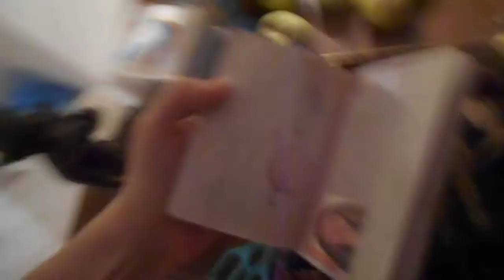НА ВИДЕО Я (Tatiana Salmanovna Maktoum Saifuddin, МАРТ 2019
КАЙФОВАТЬ ОТ ЖИЗНИ  И ЖИТЬ БЕЗ ПЛОХОГО НАСТРОЕНИЯ В СЧАСТЬЕ И ЛЮБВИ...ПЕРВУЮ ОЧЕРЕДЬ ЭТО ИНТИМ С ЛИЧНЫМИ НЕЖНЫМИ ОТНОШЕНИЯМИ ПОЦЕЛУЯМИ И ОРГАЗМОМ... МНОЖЕСТВЕННЫМ...А ДЛЯ ЭТОГО С ВЕЛИКОЛЕПНЫМ САМОЧУВСТВИЕМ , ЗАНЯТИЯ ТАНТРА-ЙОГОЙ ТАНЦАМИ ЖИВОТА НАСЛАЖДЕНИЕ ЖИЗНЬЮ.
Я НАПОЛНЯЮСЬ СВЕТОМ ЛЮБВИ. Я НАПОЛНЯЮСЬ ТЕПЛОМ ДОБРОТЫ. Я СЧАСТЛИВА   ПОЧУВСТВУЙТЕ КАК СЕРДЦЕ ПЕРЕПОЛНЯЕТ БЛАЖЕНСТВО ПОКОЙ И ЧТО В НЕМ РАСПУСКАЕТСЯ ПРЕКРАСНАЯ РОЗА ЛЮБВИ. ЛЮБИТЕ СВОЕ СЕРДЦЕ, УЛЫБАЙТЕСЬ ЕМУ, ОБНИМАЙТЕ ЕГО И ЛАСКОВО ЦЕЛУЙТЕ..  МОЯ КОШКА ПРОСПЕРУСИ МЕЧТАЕТ О ДОРОГОМ ДОМЕ С ВИДОМ НА ЗАЛИВ  ..  И ЛЮБИТ ДОРОГИЕ ЭКСЛЮЗ ПОДАРКИ... И МЫ С НЕЙ УЖЕ ЗАКАЛЕБАЛИСЬ ЖДАТЬ, КОГДА НАМ ВЕРТОЛЕТ ПРИВЕЗЕТ И ПОДАРИТ ХАММЕР (А ТЕПЕРЬ ПОМЕНЯЙТЕ ЕГО НА ДЕНЬГИ ПОШЛИТЕ АЛАНУ И ПУСТЬ ПРИВЕЗУТ МОЙ ГРАНТ МОИ ДЕСЯТЬ МИЛЛИОНОВ ДОЛЛАРОВ  ИЗ КАНАДЫ И МЫ САМИ КУПИМ С МОЕЙ КОШКОЙ ПРОСПЕРОЙ И ХАММЕР И ОГРОМНЫЙ ДОМ И ВСЯКИЕ ВКУСНОСТИ) ГОВОРЯТ ЧТО Я СТЕРВА... А ВЫ ПОСИДИТЕ В ХОЛОДЕ С МОЕ И ПОСЛУШАЙТЕ ОТ АДМ КООП ВСЯКУЮ ХУЙНЮ, НАДО ПИСАТЬ НА НИХ В ПОЛИЦИЮ...

На видео Я (Александрова Татьяна Юрьевна,  мое новое имя отч и фам, на к я оформила мой новый  рос паспорт 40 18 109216, дата выдачи 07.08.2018 г, паспорт выдан ГУ МВД России по СПб и Лен области, код подразд 780-041, кот я получила по моему Свидет о перемени имени на бл I-АК № 574622
 Tatiana Salmanovna Maktoum Saifuddin ) Позитивная излуч Любовь и  Радость жизнь Богиня Королева и Звезда! АВТОР КНИГИ ТАЙНАЯ ПСИХОЛОГИЯ ДЕНЕГ. СЕКРЕТЫ БОГАТСТВА И ПРОЦВЕТАНИЯ. МАРТ 2019 ГОДА В МОЕЙ КВАРТИРЕ СПБ КОМЕНДАНТСКИЙ ПР 32 КОРП 1 ЛИТ А КВ 92 И НА ЛЕСТ ПЛОЩАДКЕ

(АНОНС ВИДЕО)  БУДУ ЗАГ ВИДЕО И СОЗДАТЕЛЬ НЕБА И ЗЕМЛИ ПРОСИТ ПЕРЕДАТЬ СЛЕДУЮЩЕЕ... ЕСЛИ НА ЭТОМ ВИДЕО АЛЕКСАНДРОВ ЮРИЙ АНАТОЛЬЕВИЧ ( ЕСЛИ МОГЛИ И МНЕ НЕ СКАЗАЛИ), КАК ГОВОРИЛА СОСЕДКА...  ПО ВАМ ПСИХУШКА ПЛАЧЕТ,  ОТПРАВЛЯЕТСЯ В ПСИХУШКУ... ИНАЧЕ БЛЯДИ ОНИ НЕ ПОНИМАЮТ АВТОБУСИК ТУТ ПОСТАВИЛИ И ДУМАЮТ ЕБАТЬ ТУТ КРОВАТЬ... ГДЕ МАНДАТЫ НА ВСЮ ВАШУ БЛЯДЬ РАЗВЕДКУ И ВСЕ ДОКУМЕНТЫ НА ВСЕ СТРАНЫ МИРА
И БУДУТ МНЕ ТУТ ВСЯКУЮ ХУЙНЮ НЕСТИ И ВТИРАТЬ , ДУМАЮТ Я ТУТ ИХ РАЗВЛЕКАТЬ БУДУ СУКИ...  ТУТ ЕБАТЬ ОНИ МЕНЯ БУДУТ КАРАУЛИТЬ И БЛЯДИ, В СПОКОЙСТВИИ ГУЛЯТЬ, ЧТО Я НА  УЛИЦУ НЕ ХОДИЛА БЛЯДИ ВАШИ МЕТОДЫ К ВАМ ЖЕ И ПРИМЕНИМ СУКИ И ВСЕ ЭТИ ВАШИ ТЕХНОЛ... ЕБАТЬ СИДЕТЬ ТАМ ВАМ ЛЕТ 30 В ГОВНЕ... ПРЯМО К ЭЛЕКТ СТУЛУ... ДА Я ВАМ ОБЪЯСНЮ СУКИ... ВЫ ХОТЕЛИ ЧТОБЫ Я В ВАШЕМ ГОВНЕ... А ВЫ ВОТ КАК Я НАПИСАЛА НАВЕРХУ... БЛЯДИ... НЕРВОВ МНЕ СТОЛЬКО ВЫМОТ ЧТО ЗАЕБАТЬ ТАМ СРАЗУ ПОДОХНУТЬ СУКИ С ВАШИМ ГОВНОМ ПОДЕРЖИТЕ ЕГО САМИ  БЛЯДИ ДУМАЮТ ЭТО ЧТО ОНА... А КТО СУКИ...

 РАЗГОВ ПО ТЕЛЕФ ЛЕЖА НА МОЕЙ ЭКСКЛЮЗ КРОВАТИ В ЗЕЛ ФУТ

ЭТО МОЙ КАНАЛ ЮТУБА, МОЙ ЛАЙФ ДЖОРН

 4 МАРТА 2019 ГОДА В МОЕЙ КВ ПО АДР СМ ВЫШЕ ...

8 МАЯ 2018 Г В МОЕМ ЭЛ ПО АДР СМ НИЖЕ , МОЮ ФАСАД  М ЭЛЛИНГ

10 МАЯ 2018 Г В МОЕМ ЭЛЛИНГЕ  ПО АДР СМ ВЫШЕ ЧУТЬ ПОЗЖЕ ПРИЕХАЛ ВАСИЛИЙ  И МЫ С НИМ ЕЗДИЛИ В НОТАР КОН ОСТАПЕНКО Е К,

в шляпе в моем эллинге по адр см выше, наш разговор 23 марта 2018 года ,  с председ кооп ЛК Марина Стенингом В Ф, .. А летом охранник сказал моему другу  Ирфану, что  не пустил Ирфана на машине С ПРОДУКТАМИ ДЛЯ МЕНЯ ...

 16 янв 2019 г в адм кооп Марина, пишу заявление на вывоз моих вещей из моего эллинга по адресу см ниже, вместе с Василием,

16 янв 2019 г в моем эллинге по адресу см выше, вместе с Василием Валериановичем Обуховым, приехал полиц по моему вызову, сообщила что переезжаю (машину не пускают к моему эллингу) ...

апр 2019 г я в моей кв по адресу см ниже, более часа ждала полицию , ( с тел и приехали 2 полиц в мою кв СПб Коменд пр д 32 корп 1 лит А кв 92, написала я заявление в полицию

в 2008 году в США

   18 часов 31 мар 2019 мы с Сергеем ( 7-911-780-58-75) (братом Димы Егорова) приехали обратно из  моего эллинга С ...
 20 июня 1972 г рожд, я род в Ленинграде . Я зарег с 1990 г СПб, Комендантский пр, дом 32, кор 1 , кв 92 по наст время ( мои пасп до : ХХ-АК № 605805, выдан 2 ОМ Ленинграда,  паспорт № 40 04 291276 , выдан ГУВД СПб  и Лен области 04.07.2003 ,пасп 4017 № 827124, 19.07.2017 ).

НА КВ СПб Комендант пр, дом 32, корп 1, лит А, кв 92 (вторая пол кв уже была моей с 29 мая 2001 г) .
 ... на земел участок  СПб, посБелоостров, улЖелезнодорожная , д 20 и половину дома по тому же адресу,    Мою собственность я уже оформила !

Меморандум о взаимопонимании  ). Михаил Фридман и мною (Татианой Салмановной Мактум Сайфуддин, мое новое имя).  The Supreme Court, Parliament Square London SW 1 P 3BD Клятва и Соглашение о конфиденциальности, подписана мною ) 8.06.16 г

  Я получила Сертификат на Грант  в фев 2017 г,  на мое новое имя Грант 29.09.18 Grant Approval Certificate (WBFG1100856G/ the sum of USDS 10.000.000 ) Berkshire H F ( мои деньги, 80 %  потрачу на мою Счастливую Жизнь, 20 % отдам Василию Валериановичу Обухову).
 (читайте продол моей биогр на моей стр Вконтакте Татиана-Салмановна Мактум-Сайфуддин)(С)